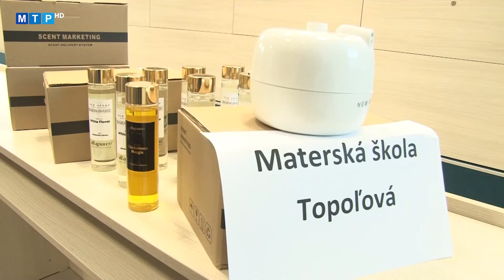Do tried pribudnú žiariče i difuzéry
Samospráva pre škôlky zaobstarala celkovo 21 difuzérov a štyri germicídne žiariče. Tri z nich poputujú do Materskej školy na Obuvníckej ulici.